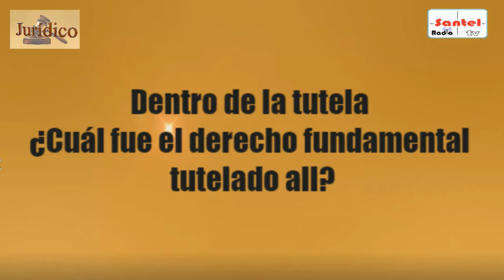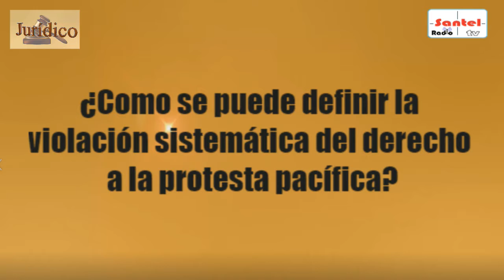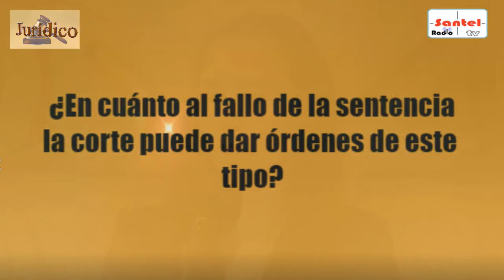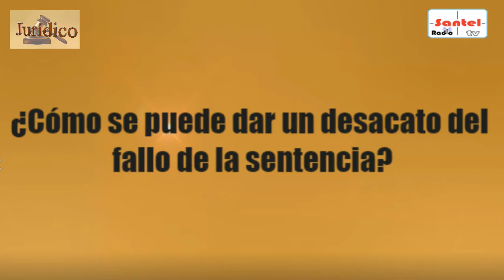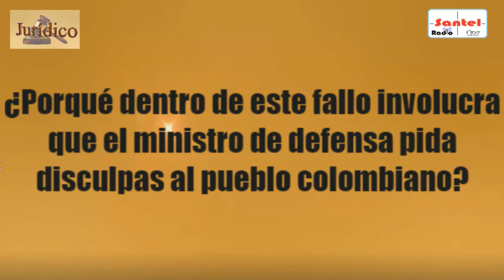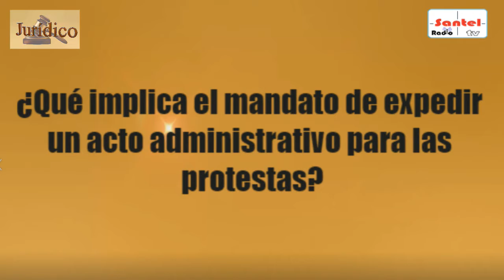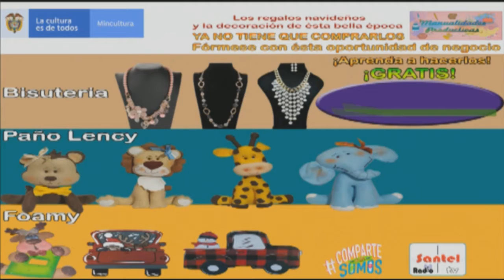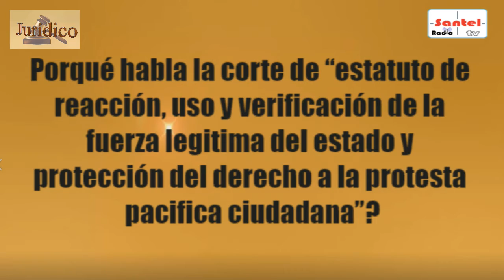Jurídico 27 Septiembre